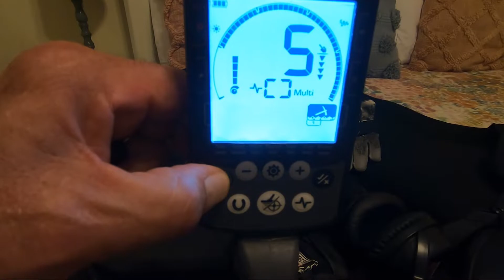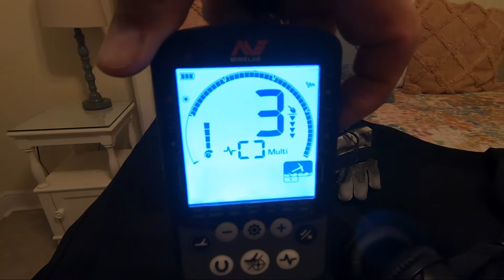Minelab Equinox 800 Metal Detector Malfunction in Beach Mode 2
This was my third beach vacation to use the Equinox 800 and I experienced this malfunction while in Beach Mode 2. The display was never under water and while trying to pinpoint a target it started acting erratic. Tried a factory preset and it did not seem to take. Cycled power and it comes up in Gold 1 mode and the detect mode button does nothing.
Well, time to relax and work on a tan.